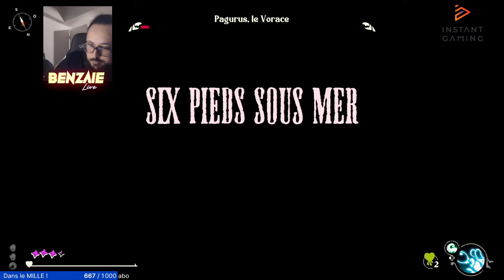Gwak /20 Another Crab's Treasure #8